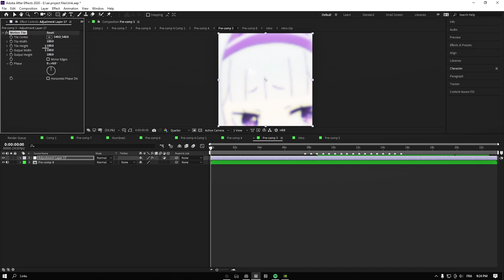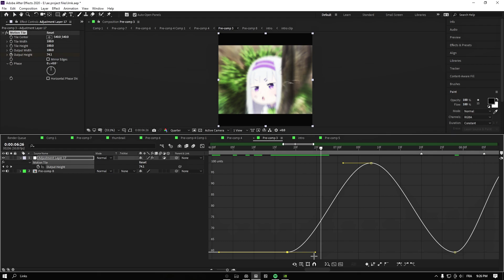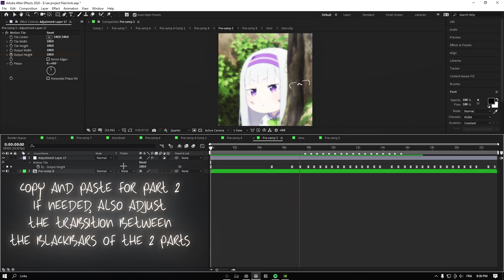*Blackbars* Tutorial Like *Visper* | After Effects Advanced AMV Tutorial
1k likes : render full quality tutorial

how to edit like visper jow make opacity transition after effects advanced tutorial chip fly